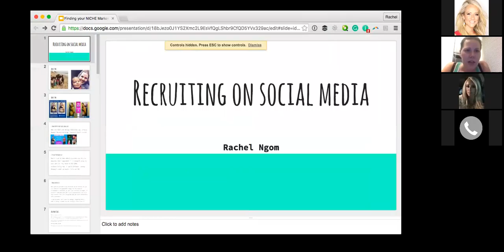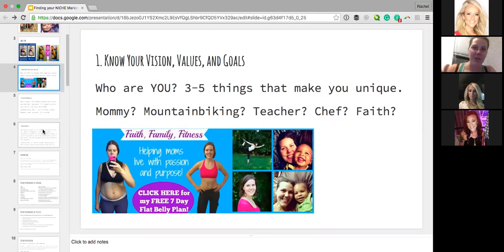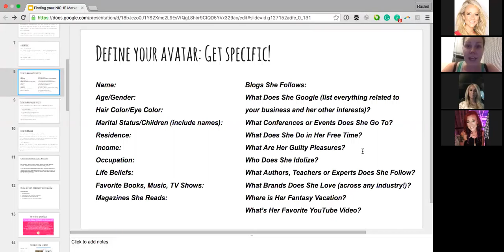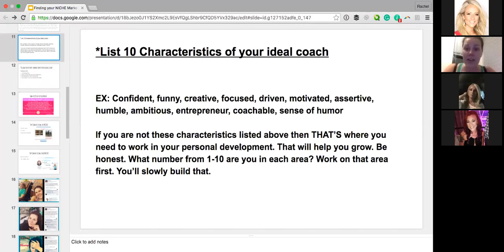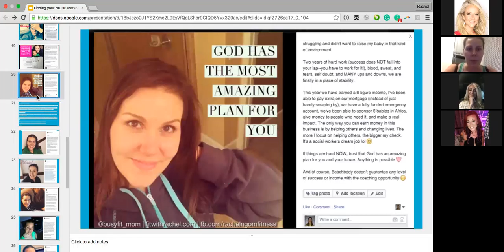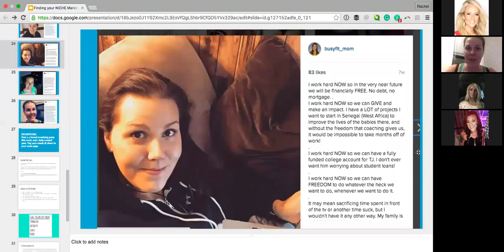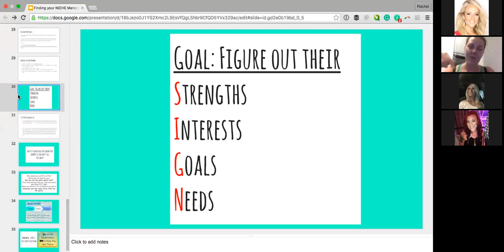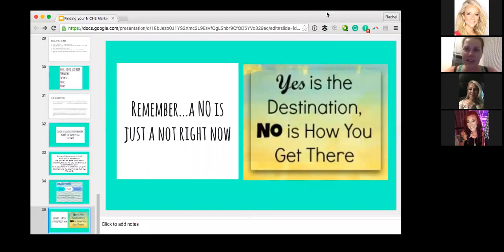Epic Empire Wednesday Night Team Call with Rachel Ngom(3/23/16)